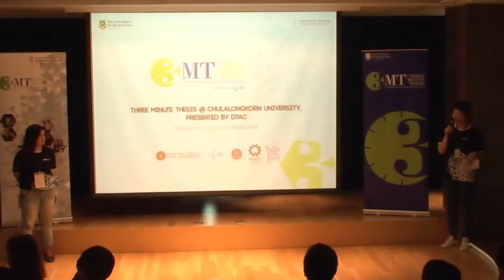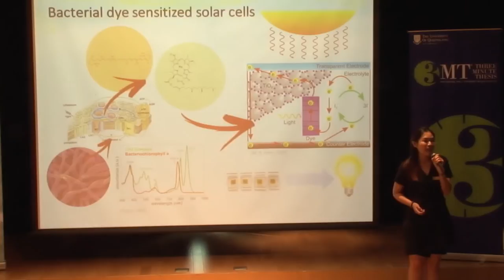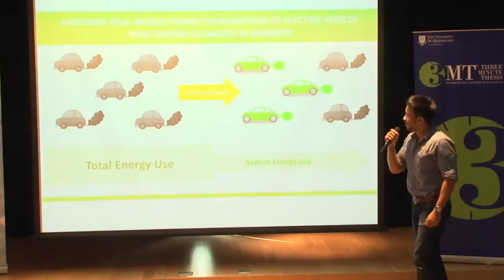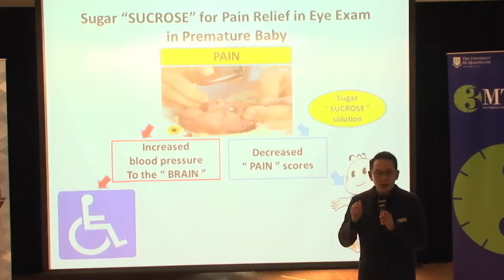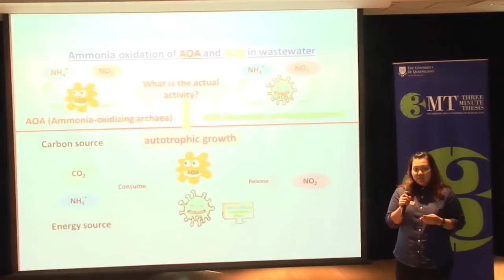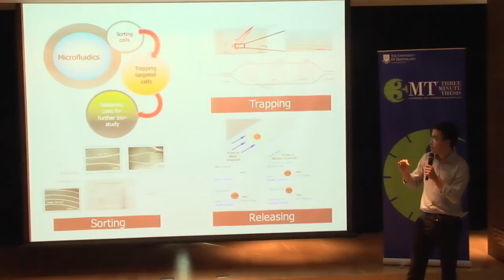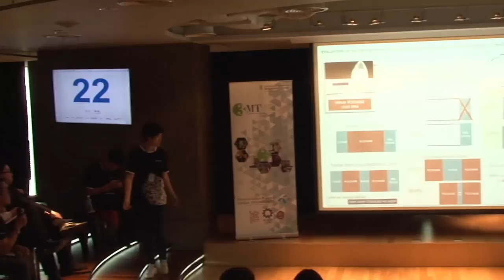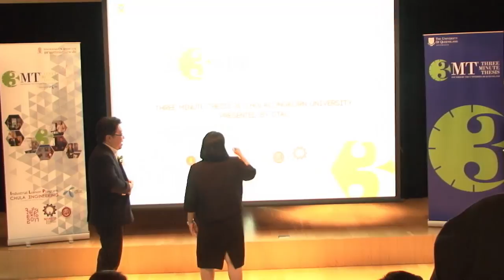3MT® CU Preliminary Round - Full Event